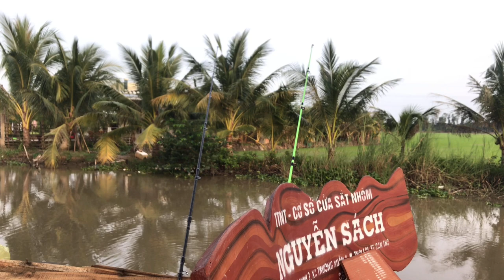Câu Cá Tra Kênh Nhỏ | Nhìn Cá Ục Thôi Cũng Thấy Mê - Fishing || MinhTrường7k_Miền Tây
Câu Cá Tra Kênh Nhỏ | Nhìn Cá Ục Thôi Cũng Thấy Mê || MinhTrường7k_Miền Tây,đam mê cố gắng để hướng đến 100k subscribe, Các bạn ơi, các bạn xem video nhớ bấm like share đăng ký kênh ủng hộ cho Trường nha, vì lượt xem và đăng ký của các bạn là nguồn động lực rất lớn để Trường có thể ra nhiều video hay và hấp dẫn hơn nữa. Cảm ơn các bạn nhiều lắm đó.